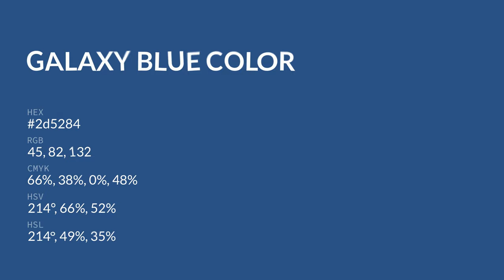Galaxy Blue color 2d5284 hex color - Blue color - Warm color 2d5284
What color is Galaxy Blue ? 2d5284 hex color - Blue color - Warm color 2d5284

Hex 2d5284 Color Code is also known as Galaxy Blue color.